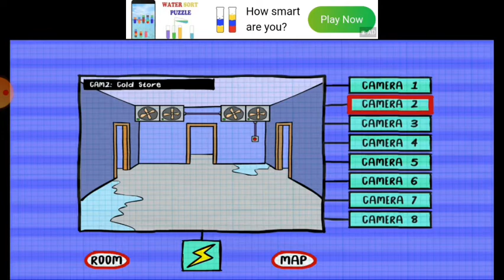game Stickman five nights survival2 i'm Fail!! 😤